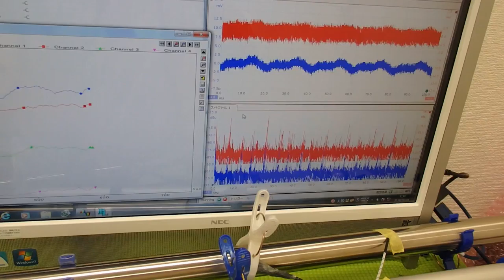‹音と超音波と温度› ultrasonic-labo